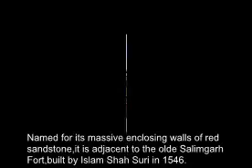Red fort | Tour guide | Best place to visit in delhi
The Red Fort was the residence of the Mughal emperor of India for nearly 200 years, until 1857.

It is located in the centre of Delhi and houses a number of museums.

The Red Fort was built as the fortified palace of Shahjahanabad, capital of the fifth Mughal Emperor Shah Jahan,in 1648.

Named for its massive enclosing walls of red sandstone,it is adjacent to the olde Salimgarh Fort,built by Islam Shah Suri in 1546.

The Red Fort is considered to represent the zenith of Mughal creativity under Shah Jahan.

With the Salimgarh Fort, it was designated a UNESCO World Heritage Site in 2007 as part of the Red Fort Complex.